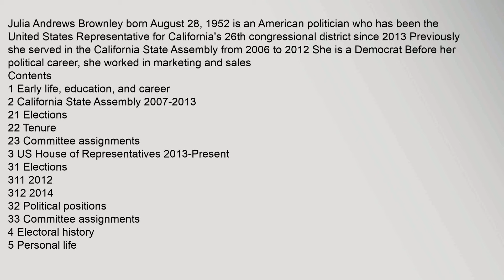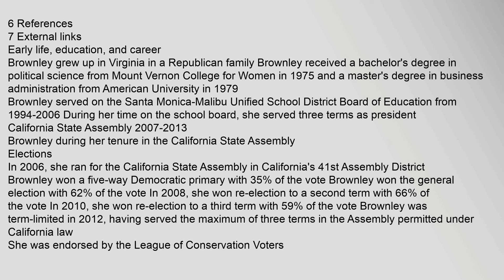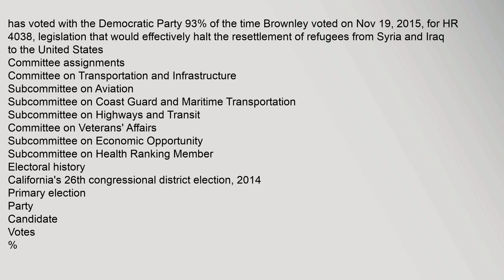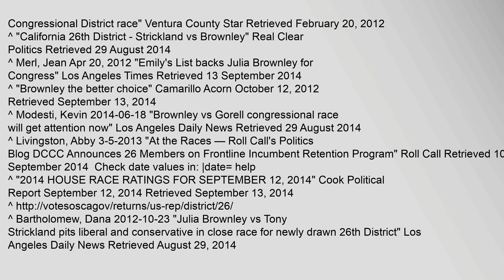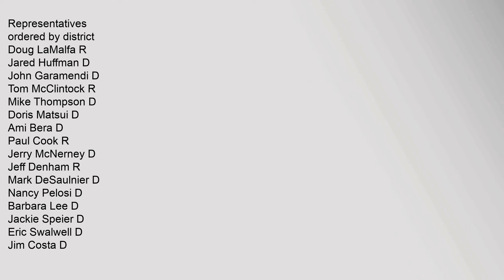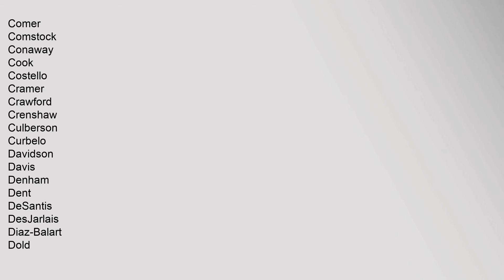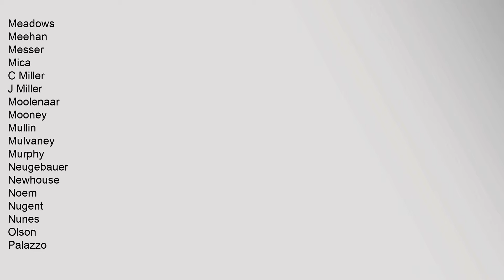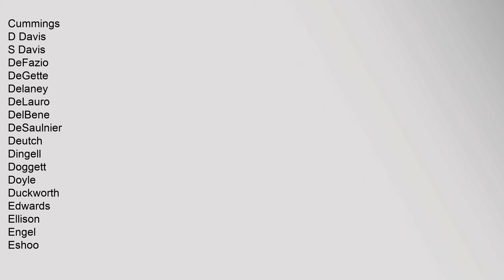Julia Brownley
Contents
1,Early,life,,education,,and,career
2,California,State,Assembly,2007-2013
21,Elections
22,Tenure
23,Committee,assignments
3,US,House,of,Representatives,2013-Present
31,Elections
311,2012
312,2014
32,Political,positions
33,Committee,assignments
4,Electoral,history
5,Personal,life
6,References
7,External,links
Early,life,,education,,and,career